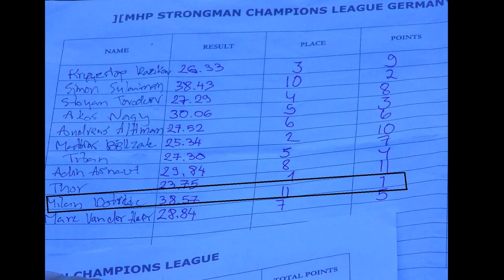Milan Dotlić - Truck pull, SCL 2015 Split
- Milan ''Samson s Brda'' Dotlić vuče kamion u disciplini ''Truck pull''
- Prvi dan Strongman Champions Leaugea održan je u Splitu dana 28.08. na Zapadnoj obali